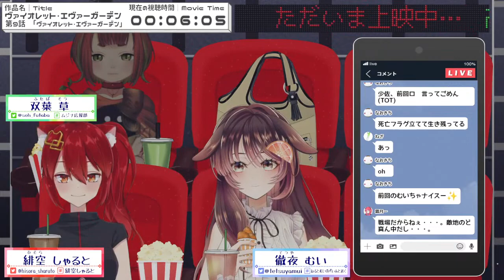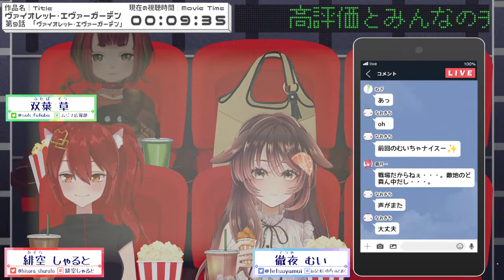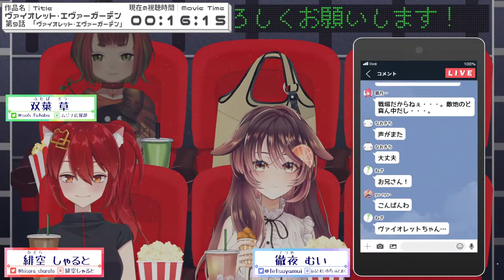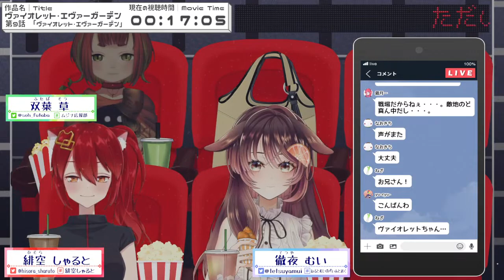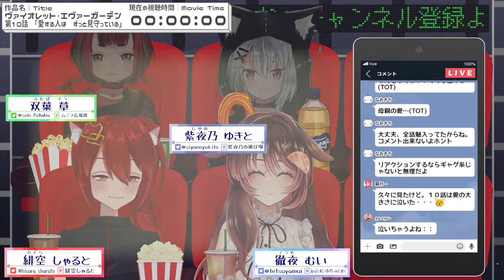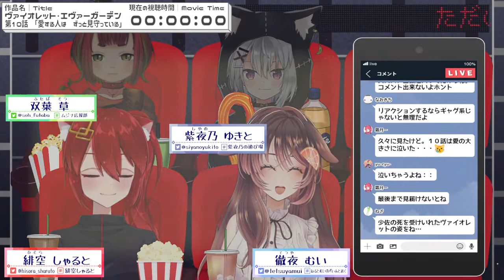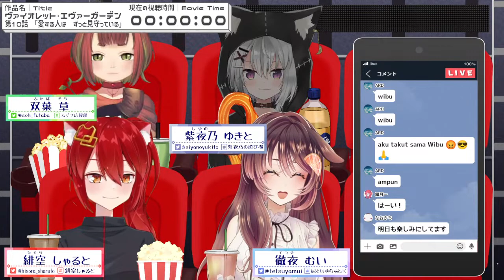【同時視聴】ヴァイオレット・エヴァーガーデン 第6話～第10話【むいのねぐら #7/Vtuber/ドンカペファミリー/徹夜むい】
しゃるとちゃん、草くん、ゆきとさんと一緒にNetflixで視聴するよ～👋😊

ﾟ*｡，｡*ﾟ*｡，｡*ﾟ*｡，｡*ﾟ*｡，｡*ﾟ*｡，｡*ﾟ*｡，｡*ﾟ*｡，｡*ﾟ*｡，｡*ﾟ*｡，｡*ﾟ

0:00 配信準備中…ちょっとまってね
1:27 配信スタート♪
6:12 第6話 「どこかの星空の下で」
30:28 第7話 「                        」
55:36 第8話
1:22:00 第9話 「ヴァイオレット・エヴァーガーデン」
1:39:54 ウチの涙腺崩壊ポイント😭
1:45:46 第10話 「愛する人は　ずっと見守っている」
2:13:09 みんなで感想会♪
2:32:24 視聴者さま読み上げ
2:32:20 ばいば～い👋😭

ﾟ*｡，｡*ﾟ*｡，｡*ﾟ*｡，｡*ﾟ*｡，｡*ﾟ*｡，｡*ﾟ*｡，｡*ﾟ*｡，｡*ﾟ*｡，｡*ﾟ*｡，｡*ﾟ

ﾟ*｡，｡*ﾟ*｡，｡*ﾟ*｡，｡*ﾟ*｡，｡*ﾟ*｡，｡*ﾟ*｡，｡*ﾟ*｡，｡*ﾟ*｡，｡*ﾟ*｡，｡*ﾟ

🌙🐱配信タグ🌙🐶

ﾟ*｡，｡*ﾟ*｡，｡*ﾟ*｡，｡*ﾟ*｡，｡*ﾟ*｡，｡*ﾟ*｡，｡*ﾟ*｡，｡*ﾟ*｡，｡*ﾟ*｡，｡*ﾟ

2人の活動をどうぞ見守って下さい🎶

ﾟ*｡，｡*ﾟ*｡，｡*ﾟ*｡，｡*ﾟ*｡，｡*ﾟ*｡，｡*ﾟ*｡，｡*ﾟ*｡，｡*ﾟ*｡，｡*ﾟ*｡，｡*ﾟ

🌙🐱おやくそく🌙🐶

ﾟ*｡，｡*ﾟ*｡，｡*ﾟ*｡，｡*ﾟ*｡，｡*ﾟ*｡，｡*ﾟ*｡，｡*ﾟ*｡，｡*ﾟ*｡，｡*ﾟ*｡，｡*ﾟ

🌙🐱おしらせ🌙🐶

ﾟ*｡，｡*ﾟ*｡，｡*ﾟ*｡，｡*ﾟ*｡，｡*ﾟ*｡，｡*ﾟ*｡，｡*ﾟ*｡，｡*ﾟ*｡，｡*ﾟ*｡，｡*ﾟ

🌙🐱pixivFANBOX🌙🐶

ﾟ*｡，｡*ﾟ*｡，｡*ﾟ*｡，｡*ﾟ*｡，｡*ﾟ*｡，｡*ﾟ*｡，｡*ﾟ*｡，｡*ﾟ*｡，｡*ﾟ*｡，｡*ﾟ

ﾟ*｡，｡*ﾟ*｡，｡*ﾟ*｡，｡*ﾟ*｡，｡*ﾟ*｡，｡*ﾟ*｡，｡*ﾟ*｡，｡*ﾟ*｡，｡*ﾟ*｡，｡*ﾟ

🌙🐱各種リンク🌙🐶

ﾟ*｡，｡*ﾟ*｡，｡*ﾟ*｡，｡*ﾟ*｡，｡*ﾟ*｡，｡*ﾟ*｡，｡*ﾟ*｡，｡*ﾟ*｡，｡*ﾟ*｡，｡*ﾟ

🌙🐱Special Thanks🌙🐶

Xxxxlx. NEzU様